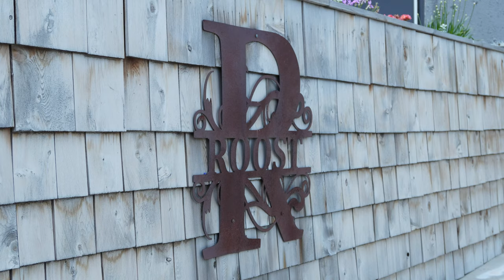Three Chord Thursday Sipping Session - Hemp Infused Boulevardier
In this new segment of the Buffalo Happy Hour, Derek and Mike teamed up with Three Chord Bourbon to bring you the Three Chord Thursday Sipping Session! The team ran out to Roost in Buffalo to talk with "Jim The Bartender" about their take on a Boulevardier.   Take a watch and let us know what your favorite cocktail is below! Music within this video was produced by Edalo, local Buffalo musician (Instagram: @EdaloMusic)